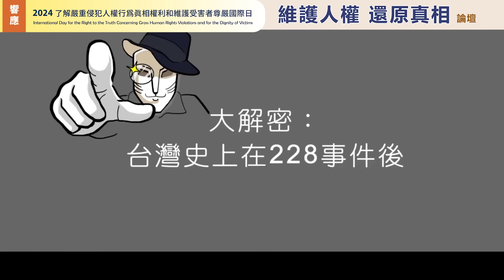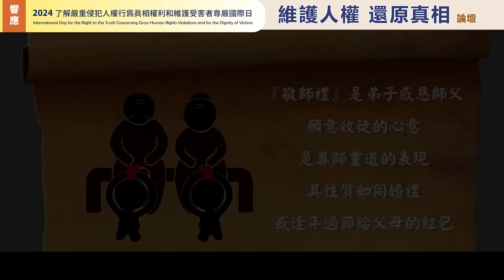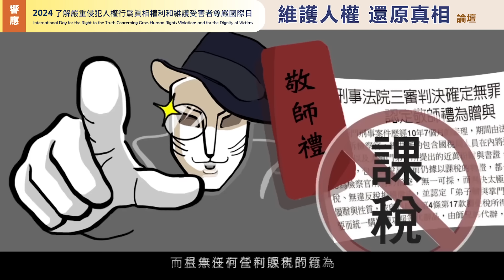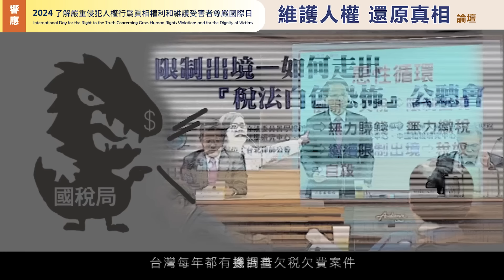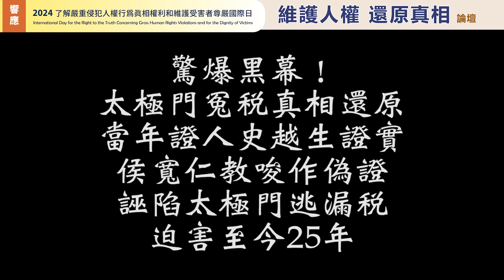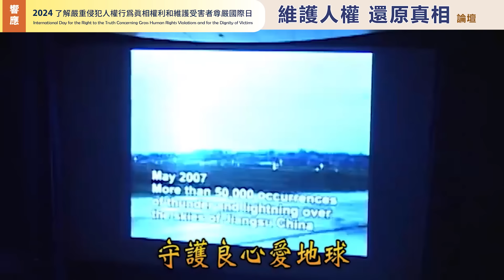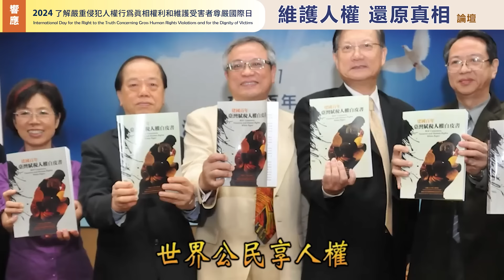維護人權 還原真相┃2024了解嚴重侵犯人權行為真相權利和維護受害者尊嚴國際日論壇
2010 年聯合國大會決議設立3月24日為「了解嚴重侵犯人權行為真相權利和維護受害者尊嚴國際日」，旨在教育、推廣保護侵犯人權受害者知道真相的權利，並緬懷包括西班牙奧斯卡·羅梅羅總主教在內等為人權事業做出巨大奉獻的人們。
羅梅羅總主教生前不畏懼死亡威脅，積極為受苦的人民發聲，他曾在日記寫道：「一邊是權貴，一邊是貧窮弱勢民眾，神父應該站在誰身邊？我內心沒有一絲疑問，神父必須與人民站在一起。」，1980年他在禮拜堂進行彌撒時遇刺身亡。至今他為公義殉道的事蹟仍鼓舞著人們應堅守真理，不要因磨難而放棄為自由、為人權、為正義與和平而奮鬥，並提醒著人們：「能發聲者須為不能發聲者說話！」2024年的今天，區域戰爭、公權力迫害等諸多背離人權之事仍未停歇，人類面臨生存的威脅與人權的迫害，正需要良心正義之士，效法羅梅羅總主教的精神挺身維護人權、安定社會，為世界永續開啟善機。
歷史見證，存在於人世間最嚴重的暴力莫過於國家暴力，揆諸台灣過去經歷「白色恐怖 228」事件的慘痛，檢視28年尚未平反的「法稅228」-太極門冤錯假案，在轉型正義（Transitional Justice）還原真相、維護受害者尊嚴的呼聲中，成為當前國際社會熱烈討論的議題。蔡英文總統也將「轉型正義」列為其施政的目標之一，但至今所做的，仍只是限縮式的協商式轉型 (negotiated transition)，並不符合人權本質及國際原則，然而促進轉型正義委員會卻於2022年5月熄燈，未盡事項交由行政院轉型正義會報繼續完成，但至今只開過一次會，人民含冤遭受威權公權力迫害，如何盼到還原真相、除錯與正義！？
義大利社會/宗教學家、新興宗教研究中心創辦人暨《寒冬》雜誌總編輯 Massimo Introvigne 教授指出，太極門案不是人民與政府間的稅務爭議，是關於宗教與信仰自由的案件，它顯示了台灣稅務官僚的不公不義。聯合國經社理事會認可的非政府組織「正義、平等與和平委員會」 駐聯合國國際關係特使 Hugues Sanon，也譴責台灣政府出於政治因素，28 年來侵犯太極門的人權和宗教信仰自由，呼籲人們與太極門站在一起，為反對這種不公正現象而奮鬥。
聯合國秘書長安東尼奧·古特雷斯對此紀念日曾表示:「讓我們致力於保護那些尋求真相和正義的人，並為受害者提供有效的補救辦法並恢復其尊嚴。」但製造太極門假案的官員至今仍存在體制內，沒有依法受到懲處淘汰反而不斷升官，值此紀念日舉辦論壇，各界人士的正義之聲，就是紀念這個日子最好的福音，可以幫助政府展現魄力與愛民之心，勇於面對與彌補錯誤，還原真相、平反冤屈、撥亂反正，還給人民應有的尊嚴與人權。

合辦單位:聯合國NGO世界公民總會、聯合國NGO世界公民總會台灣總會、平反1219動聯盟、法稅改革聯盟、良心時代運動網站、太極門氣功養生學會、WPN世界民報、GPDN(Global People Daily News)
正大出版社、太極門文教基金會、和美基金會

歡迎追蹤我們！